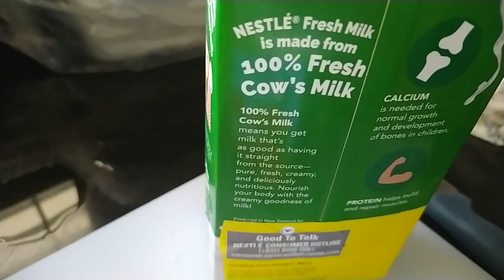cooking simple carbonara macaroni meren recipe